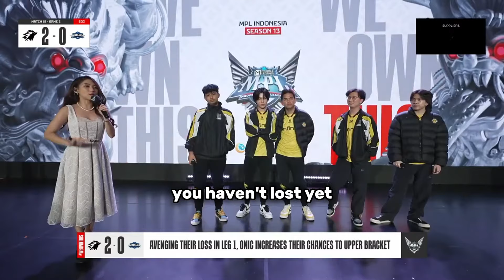ONIC REVEALS THE REASON BEHIND THEIR EPIC COMEBACK IN MPL ID..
2nd Prime Onic Incoming?!..

💰 dm for partnership/business purposes below

Credits : ‎‎‎‎@MLBBeSports

🔔 Make sure to hit the subscribe button and like the video as i will create more entertaining and helpful videos such as tutorials , analyst , gameplays, and even professional leagues news/highlights in mobile legends

👌 As long as you can think of it , we will be on it!